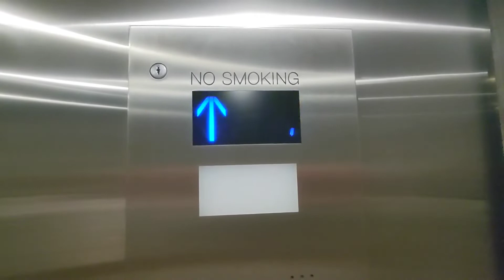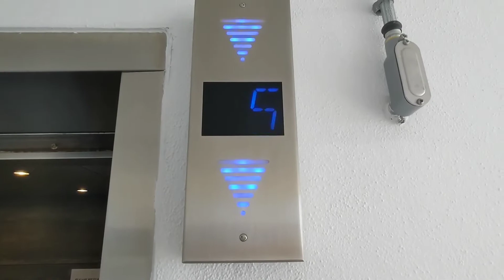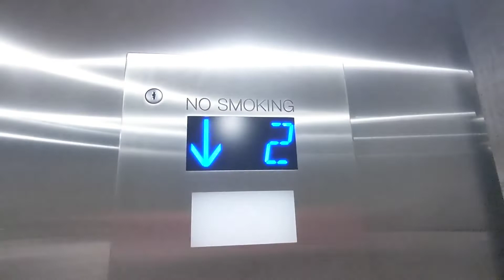Dover/South Jersey Hydraulic Elevator @ Nassau Inn - Wildwood Crest, New Jersey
Recorded on 6/30/22. This was an elevator I was not expecting to get modernized since it did receive a slap on modernization by Thyssenkrupp. I guess there was enough criteria to make this modernization happen. Though South Jersey did a great job at making this elevator very nice and modern with the cab. This cab is much nicer than the old one. This elevator appears to have been modernized in either 2021 or 2022.